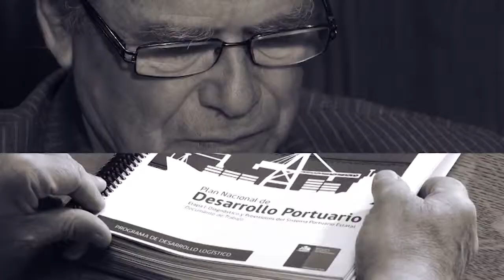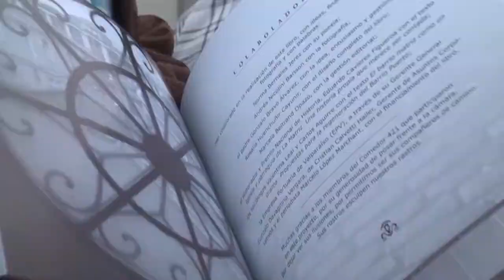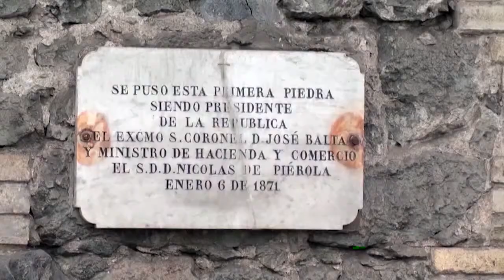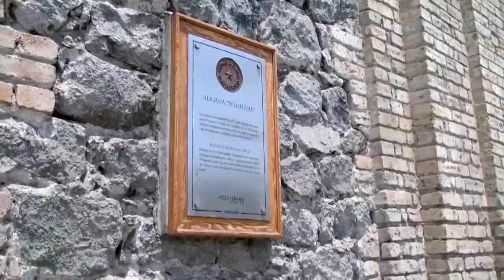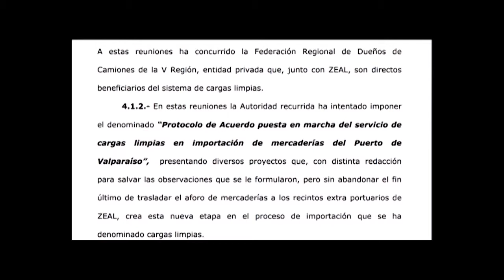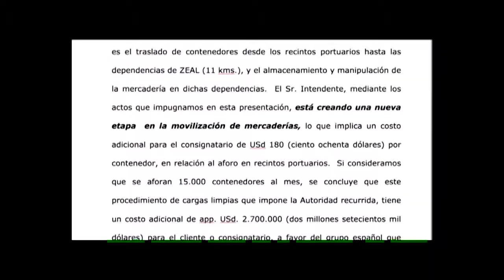EOTV 497 01 03 2015